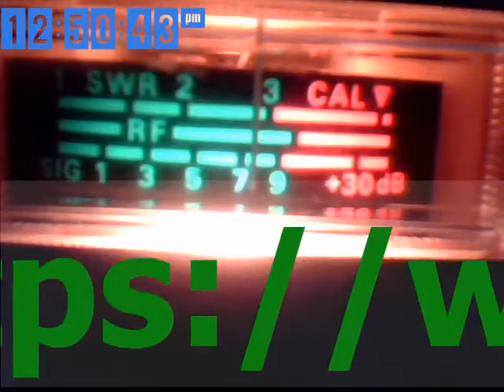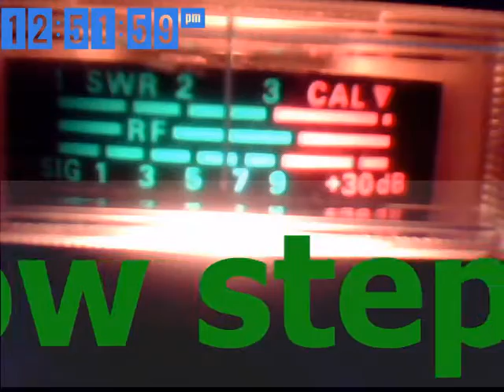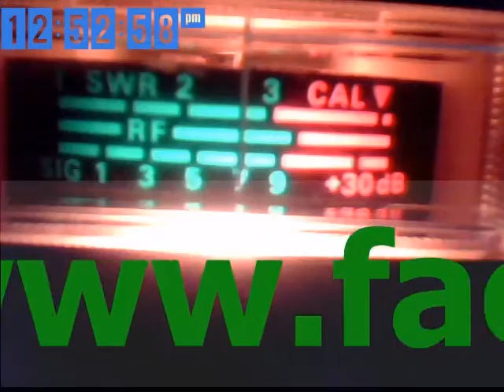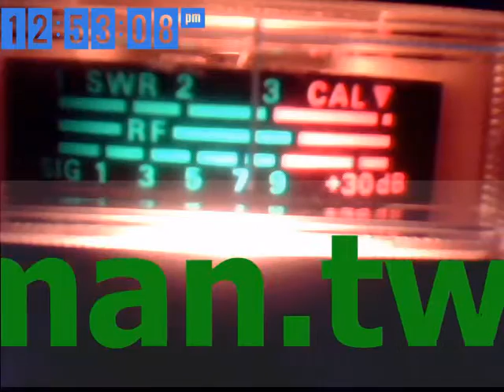Audioman288 &88 7 292